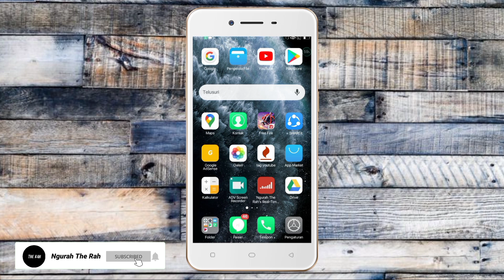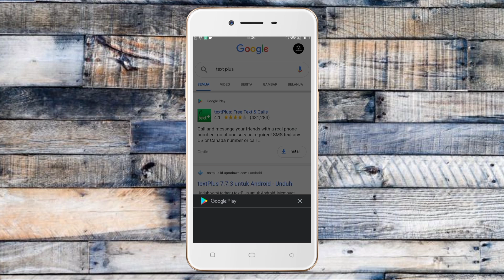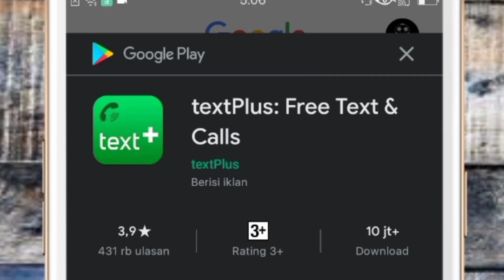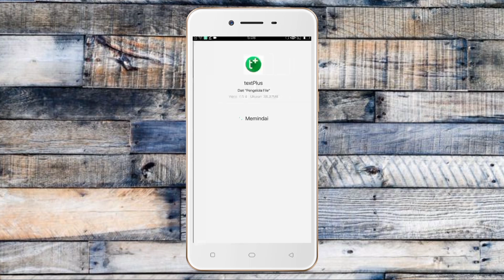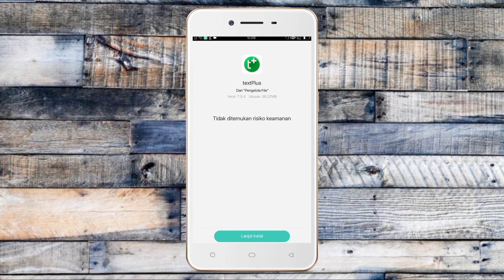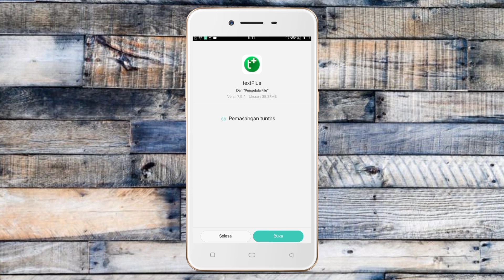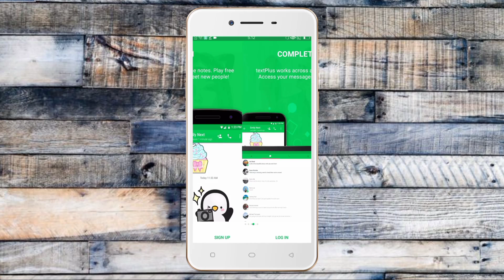Cara mendownload aplikasi TEXT PLUS di hp Oppo a37f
Cara mendownload aplikasi TEXT PLUS di hp Oppo a37

Hay guys kali ini saya membuat sebuah video tutorial yang kalian request kemarin banyak banget yaitu cara mendownload aplikasi TEXT PLUS DI HP OPPO A37F TERBARU di hp Oppo

kalian harus tonton video ini sampai selesai

let's go

/UCrQqk5-45uWqmciqFNJL6Kw

Let's go
Game ini sangat bagus main saat waktu luang game ini sangat
Menghibur smua orang

Working hard 👍